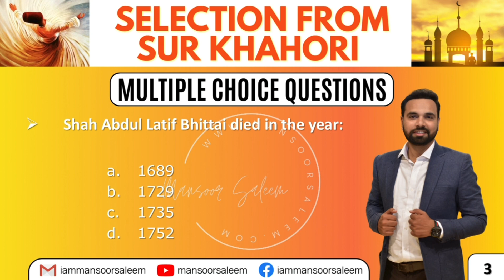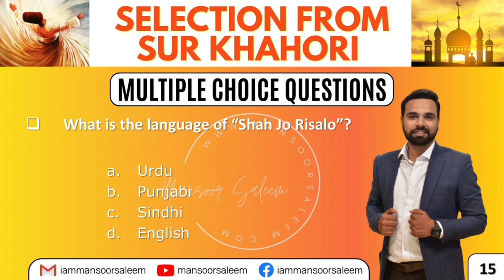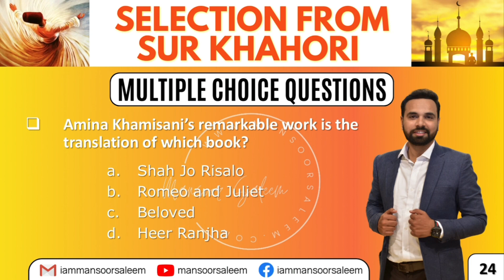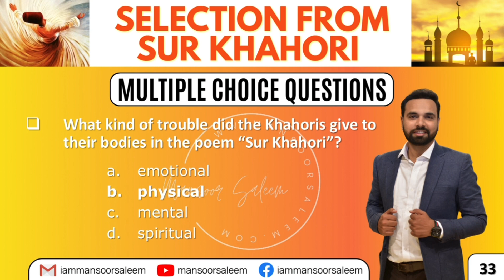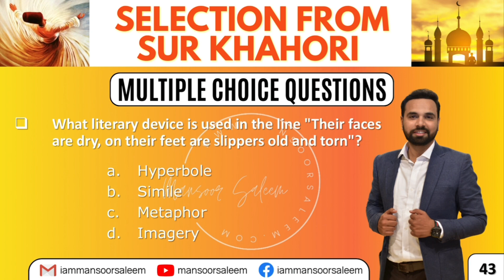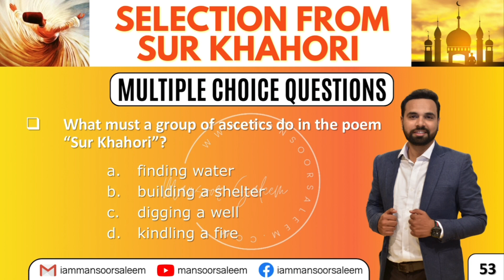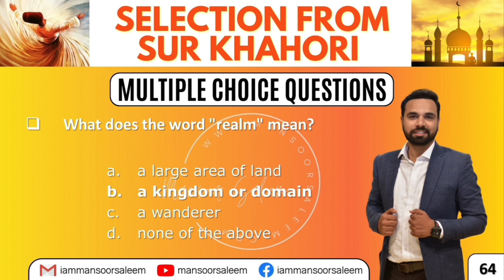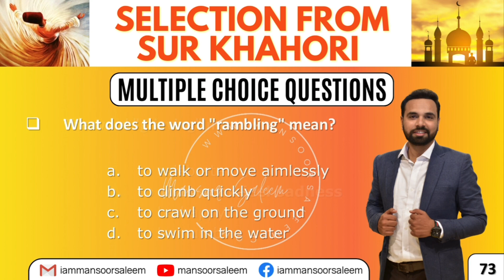Sur Khahori | MCQs | XI English New Book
XI English New Book | Sindh Board | Poem # 07 SUR KHAHORI MCQs by Shah Abdul Latif Bhitai

"Dear Students, in this video, I'm sharing the 75 most important MCQs of the poem, "SUR KHAHOR" by Famous Sindhi Poet and Sufi Saint Hazrat Shah Abdul Latif Bhitai. This video has been specially created for XI Science, Arts, and Commerce students who are looking for the Most Important MCQs of this chapter to improve their grades or gain a deeper understanding. So don't quit on your success; watch now and see the results for yourself! :)

"Sur Khahor" is a poem written by Shah Abdul Latif Bhitai in Sindhi language. It belongs to the genre of Sufi poetry, which is a form of mystical Islamic poetry that expresses the poet's spiritual journey and quest for divine truth. The poem is characterized by its use of rich imagery and symbolism to convey deep spiritual and philosophical concepts. It also contains elements of folk poetry and is often sung or recited in the traditional music of Sindh, Pakistan.
Shah Abdul Latif Bhittai (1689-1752) was a renowned Sindhi Sufi poet, scholar, and philosopher from the Sindh region of present-day Pakistan. He is widely regarded as one of the greatest poets in the Sindhi language, and his work has had a significant impact on Sindhi literature, culture, and music.

Shah Abdul Latif Bhittai's most famous work is his Shah Jo Risalo, which is a collection of poems and stories that reflect his philosophy and spirituality. The work is written in a unique style that blends poetry, prose, and music, and it covers a wide range of topics, including love, devotion, nature, morality, and social justice.

XI ENGLISH – SELF-STUDY PACKAGE TO SECURE 100% MARKS

FIRST YEAR ENGLISH NEW BOOK
11 CLASS ENGLISH NEW BOOKS

SIR MANSOOR SALEEM
SIR MANSOOR SALEEM ENGLISH

SUR KHAHORI
SUR KHAHORI MCQs
SUR KHAHORI MCQs
SUR KHAHORI MOST IMPORTANT MCQs
Poem 7. "Sur Khahori". (Exercises 1 to 9 Solved). English XI.
Sur Khahori Exercise Poem 7 Complete solved exercise Class 1st-year English